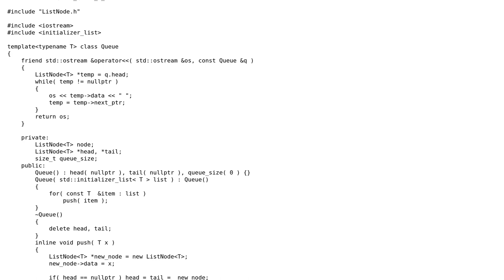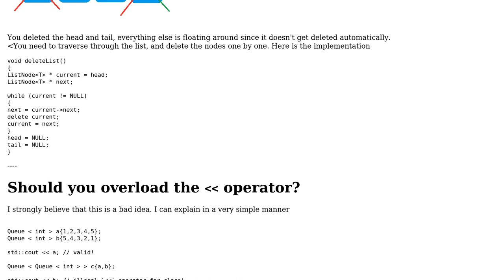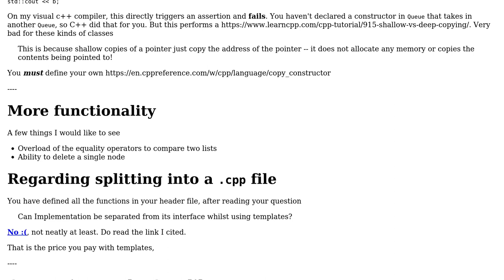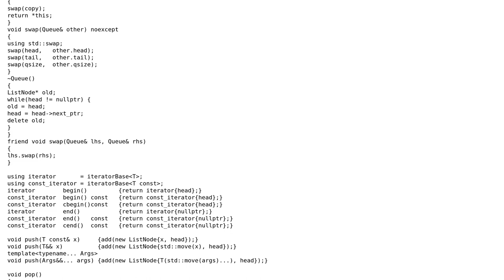Code Review: Linked List Queue Implementation (2 Solutions!!)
Code Review: Linked List Queue Implementation

With thanks & praise to God, and with thanks to the many people who have made this project possible! | Content (except music & images) licensed under CC BY-SA | Music | Images & others | With thanks to user theProgrammer user Martin York and the Stack Exchange Network Trademarks are property of their respective owners. You are responsible for your own actions.